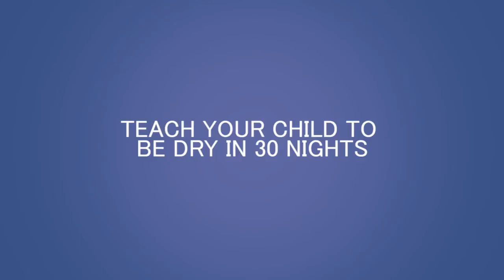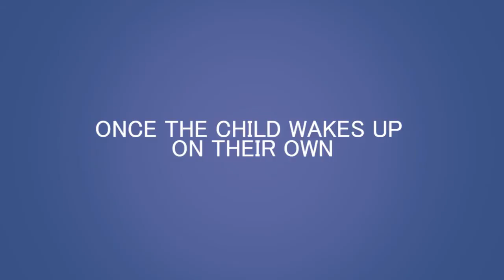Bed Wetting Alarm Instructional Video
- Help your child to stop bedwetting. Bed Wetting Alarm Instructional Video.